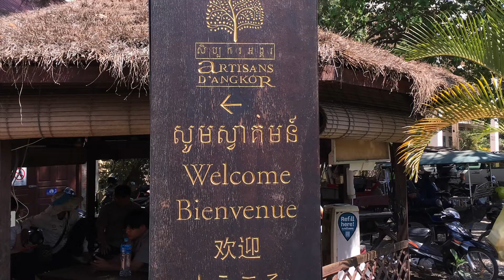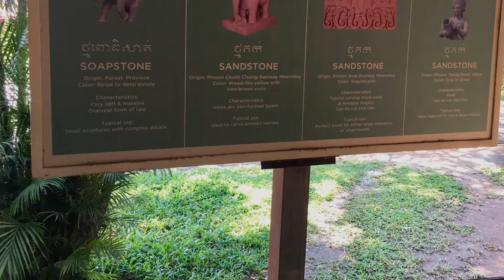Culture and Arts of Cambodia | Along Came Cindy